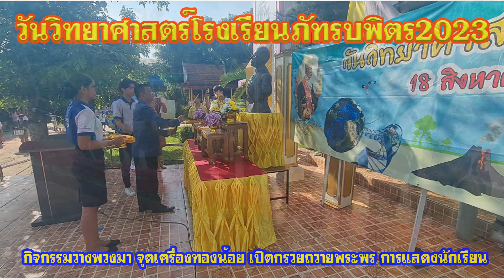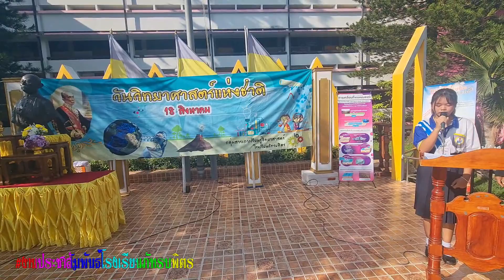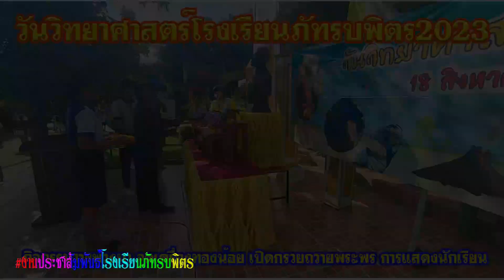วันวิทยาศาสตร์โรงเรียนภัทรบพิตร2023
กิจกรรมวันวิทย์ยาศาสตร์ 17 สิงหาคม 2566 โรงเรียนภัทรบพิตร นำโดยท่านผู้อำนวยการธัชเวชช์ ศานติบูรณ์ รองผู้อำนวยการรุ่งทิพย์ เอี๊ยเจริญ และคณะครูนักเรียนโรงเรียนภัทรบพิตร ได้จัดกิจกรรมวันวิทยาศาสตร์แห่งชาติ ประจำปี 2566 บริเวณหน้าเสาธงโรงเรียนภัทรบพิตร นำโดยกลุ่มสาระการเรียนรู้วิทยาศาสตร์และเทคโนโลยี โดยเมื่อวันที่ 14 เมษายน พ.ศ. 2525 คณะรัฐมนตรีได้มีมติเทิดพระเกียรติพระบาทสมเด็จพระจอมเกล้าเจ้าอยู่หัวเป็น “พระบิดาแห่งวิทยาศาสตร์ไทย” พร้อมกำหนดให้วันที่ 18 สิงหาคม เป็น “วันวิทยาศาสตร์แห่งชาติ” มีการจัดกิจกรรมต่างๆ ทางวิทยาศาสตร์ การแข่งขันความสามารถของนักเรียน การเปิดกรวยถวายพระพร การแสดงทางวิทยาศาสตร์ เป็นต้น